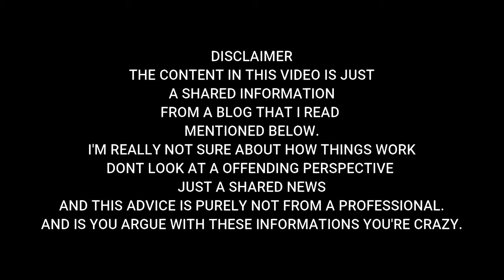HEARBREAKING TRUTH of Trending Tab Tamil How to get on trending tab tamil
HEARBREAKING TRUTH of Trending Tab Tamil

In this video, I talked about an issue that had happened in the past because of trending tab in youtube which still uncovers the truth of how to get on trending tab and the truth will surely heartbreak you.

Thanks for watching, Make sure you subscribe for regular videos from me. Follow our Telegram Group for Free software files , Polls for Tomorrow's videos, Links for useful videos and Ask your questions on creator related Topic FOLLOW ME ON INSTAGRAM